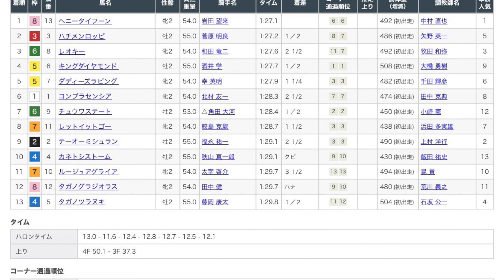10/29 阪神4R 新馬戦 レース映像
10/29 阪神4R新馬戦レース映像です！

1着　ヘニータイフーン
2着　ハチメンロッピ
3着　レオキー